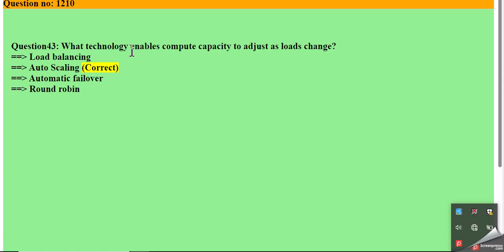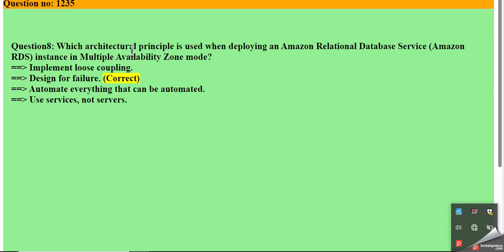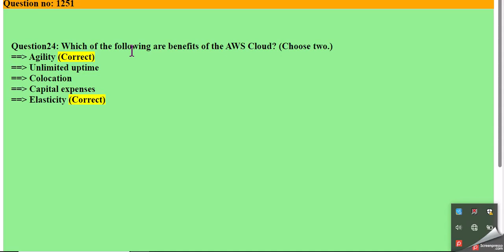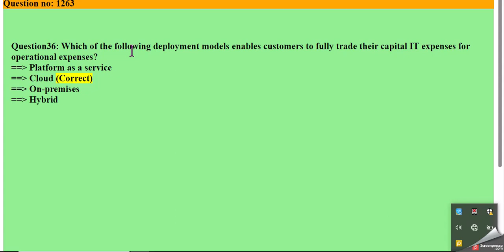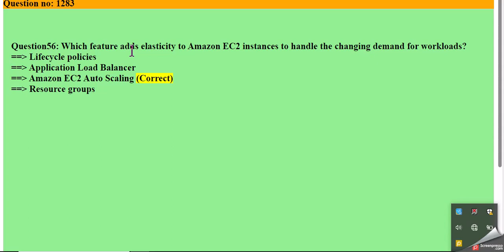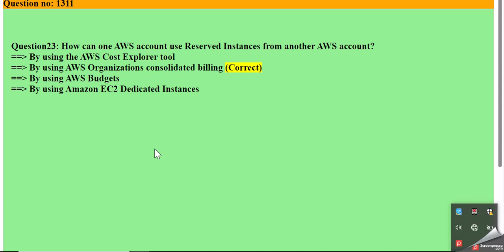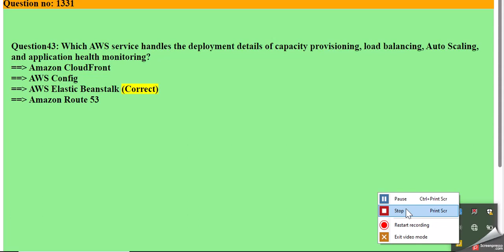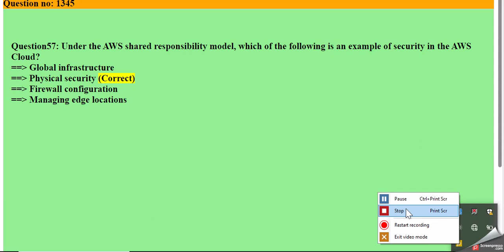3 sec 1200 1349